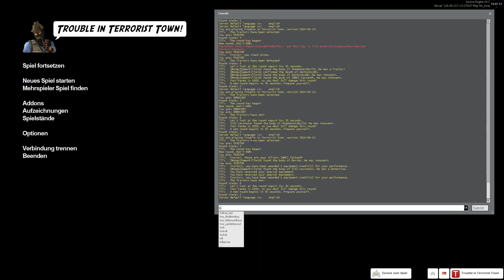Lets Play Garrys Mod - Trouble in Terrorist Town #134 - Mehr Roleplay? [OBS-Fehler]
Leute die bei TTT dabei sind: GamerKiller, David (DrDoubleD_LP), Christian (Lenixyon), Levi (Revaille The Titankiller), Tarkan, Failer (GamingFailer), Show (SuperShow), Pascal (Callert_FTW), Mineiz (ZentornoxHD), Batos, Timon ([=PDTR=] -=Schildi2000=-), Max (LautiMauti) und Julian (ShadowLetsBuild)

Spiel : Garrys Mod (Trouble in Terrorist Town)